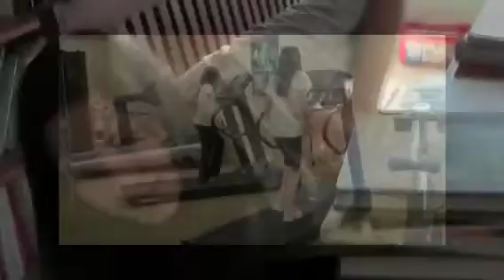Lauren Cimorelli - You Make My Heart Skip